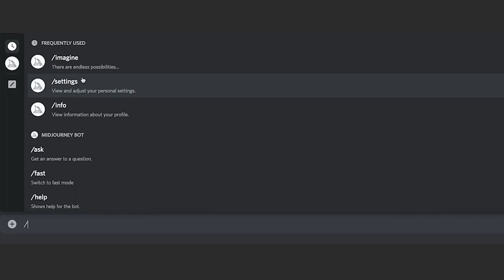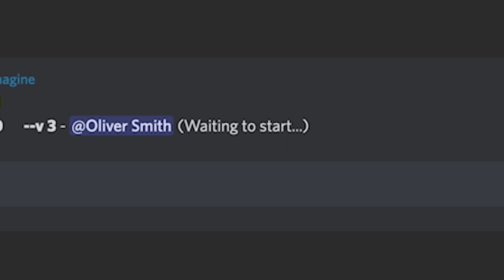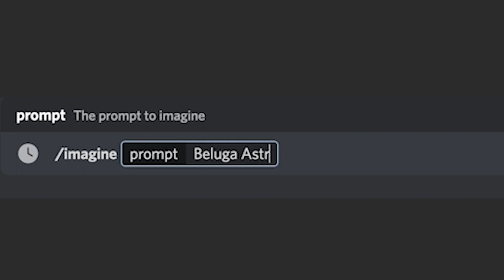Beluga Watch to the end! | Midjourney AI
Beluga Watch to the end!

Artificial Intelligence has made a quantum leap in picture-making. Stable Diffusion technology is impressive in its results. I thought it would be fun to try to create AI pictures related to famous personalities and brands.
In today's episode AI is going to create some pictures with Beluga, but before we start, please subscribe to my channel and like this video, it really helps me to see your feedback!